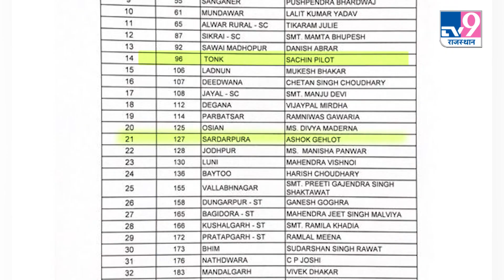Congress की अगली लिस्ट के लिए Screening Committee की बैठक, Delhi पहुंचे CM Gehlot और Pilot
Rajasthan Chunav 2023: राजस्थान में कांग्रेस की तीन लिस्ट आ चुकी है। जिसमें 95 कैंडिडेट्स के नाम सामने आए हैं। इसी बीच पार्टी बची हुई सीटों पर उम्मीदवारों के चयन को लेकर रणनीतिक प्लान में जुटी है। ऐसे में स्क्रीनिंग कमिटी की बैठक दिल्ली में है। जानिए कौन-कौन है बैठक में शामिल।

Rajasthan Election 2023: Three lists of Congress have come in Rajasthan. In which names of 95 candidates have appeared. Meanwhile, the party is busy in strategic planning for the selection of candidates on the remaining seats. In such a situation, the screening committee meeting is in Delhi. Know who is attending the meeting.